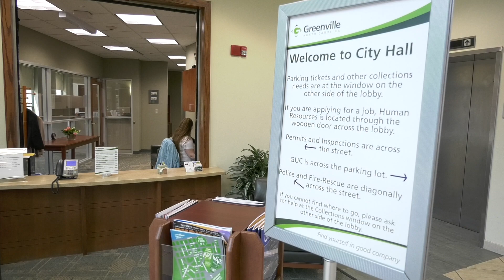City Scoop (April 26)